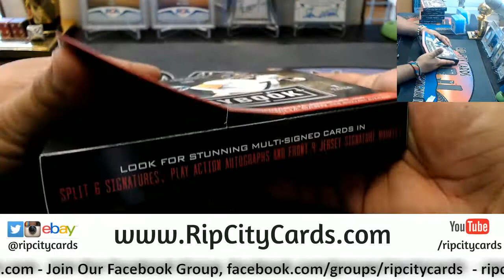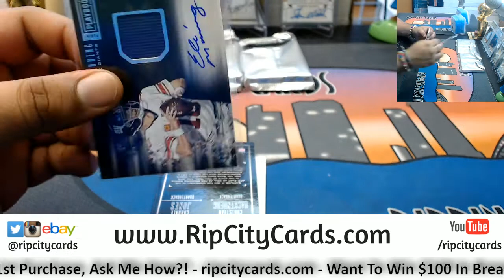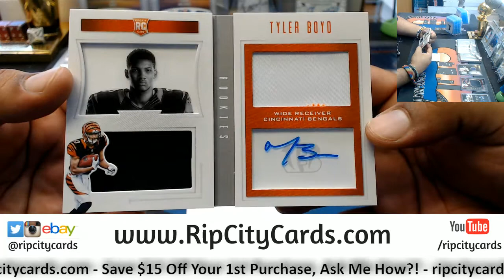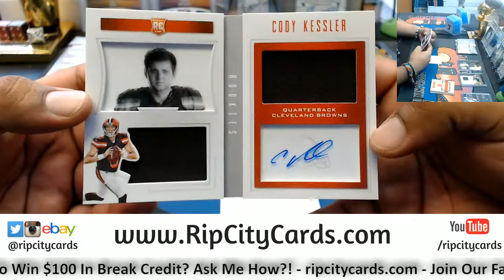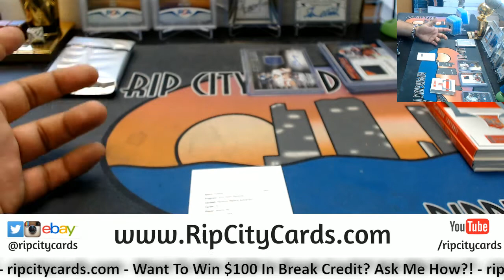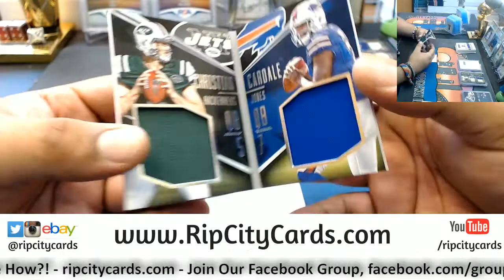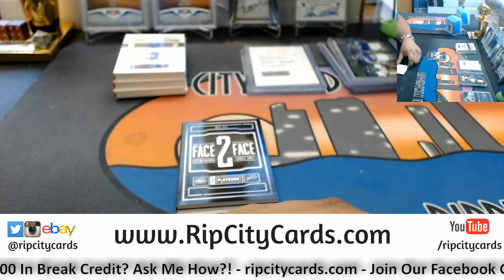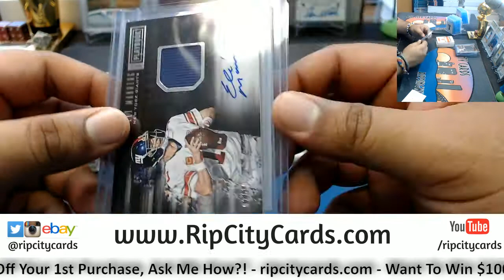2016 Playbook Football 5 Box #2 eBay